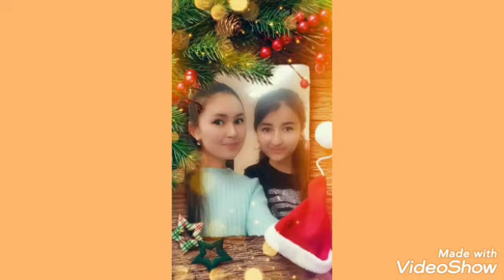С Днём рождения Моя Дочка. Менинг севимли Фарзандларим, Менинг Оилам.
Менинг Оилам. Ферузабону кизим тугилган кунинг билан табриклайман. Доим бизнинг бахтимизга сог булгин. Бахтли тахтли бул. Элимизнинг юртимизнинг ишонган фарзанларидан жой олгин, Эл ардогидаги кузга куринган фарзанд булгин. Даданг ва Ойинг.